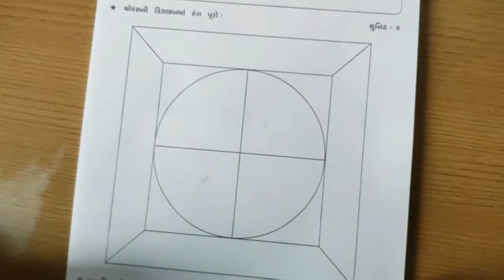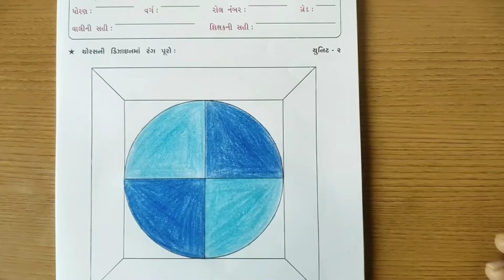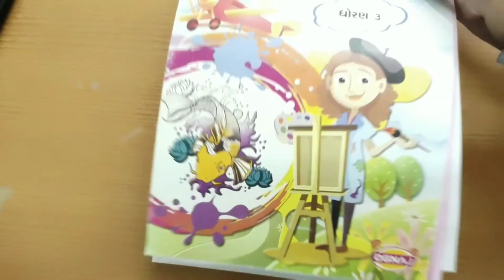Gujarati Medium - Primary Std.3rd Drawing (Part-1)